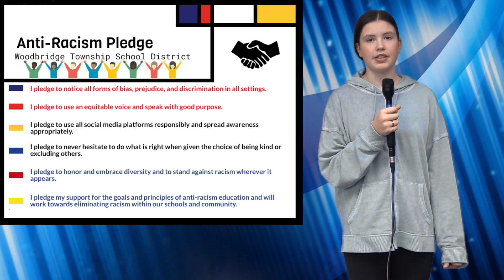CMS News 5/23/23